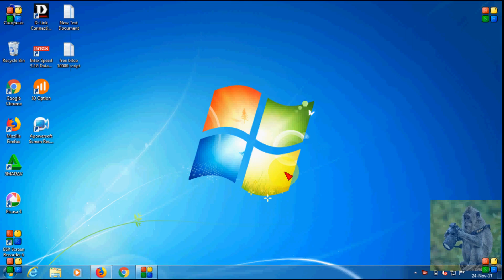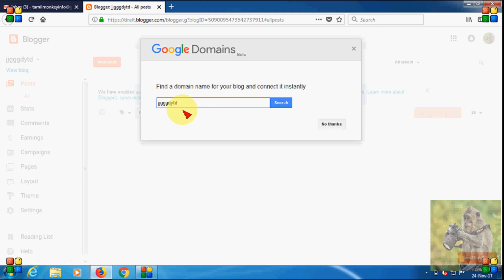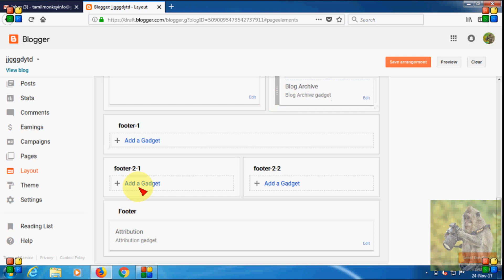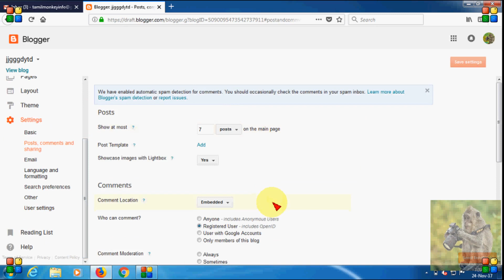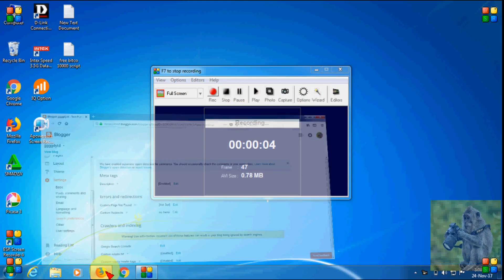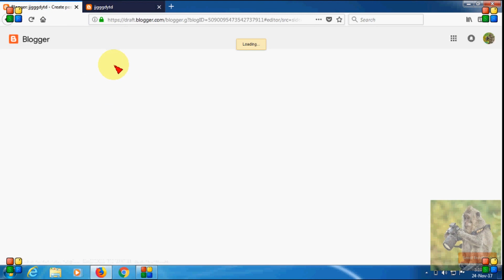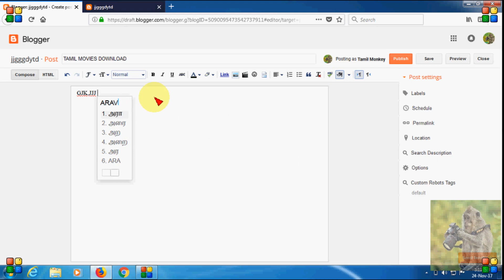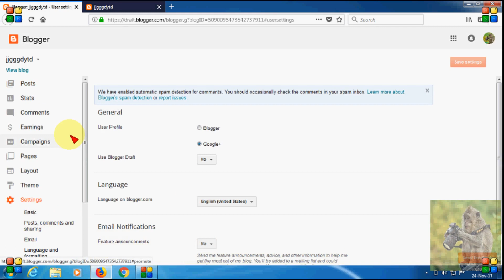Create free blogger/website free tamil tutorial - part 1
create free blogger, how to create free website, tamil blogger tutorials, 2018 blogger tips, how to create new website free, blogger tutorial tamil, free website tech.